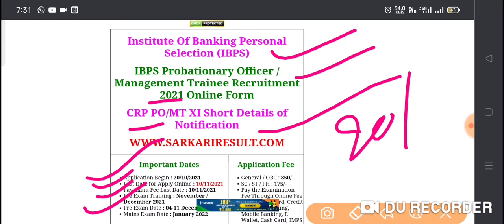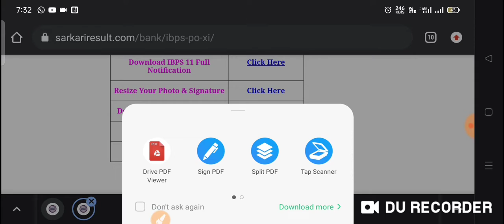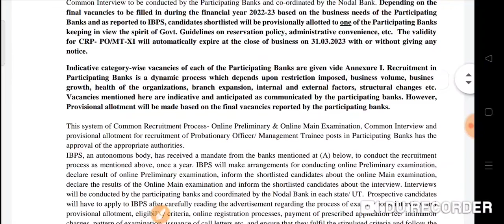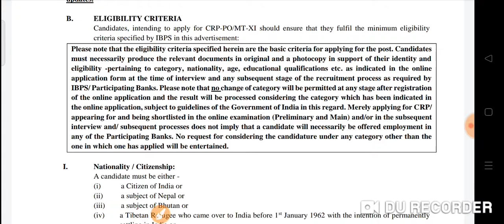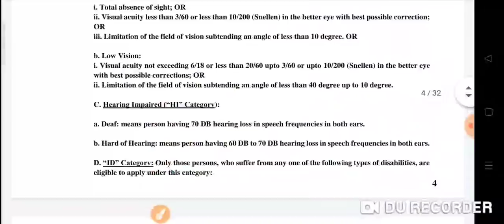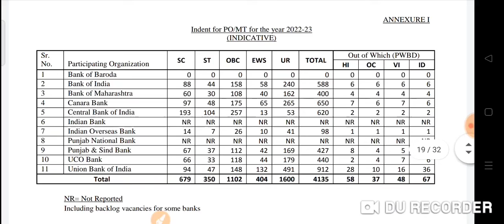IBPS PO Vacancy Details Total Post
RAILWAY CTET/UPTET and other UP govt exams preparation.